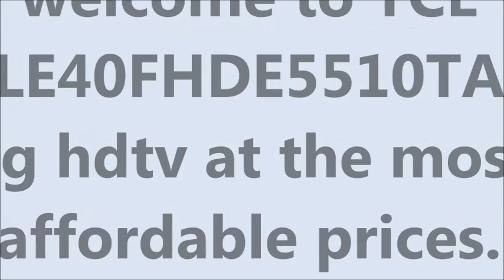TCL LE40FHDE5510TA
TCL TruColor for better picture quality.
120Hz Clear Motion Rate Index restoration.
3 x HDMI inputs
HML input for connection to a smartphone / tablet